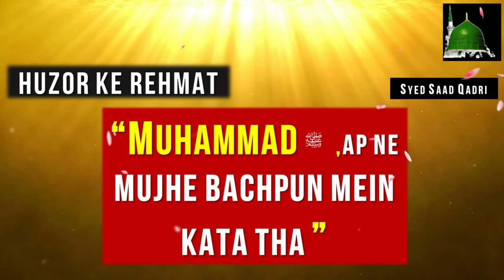Muhammad SAWS AP NE MUJHE Bachpun mein Kata tha